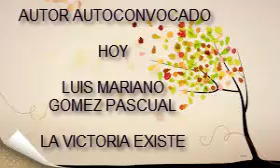LUIS MARIANO GÓMEZ PASCUAL_ La Victoria Existe#POEMAS DE AUTORES ELEGIDOS 2015 Y 2016